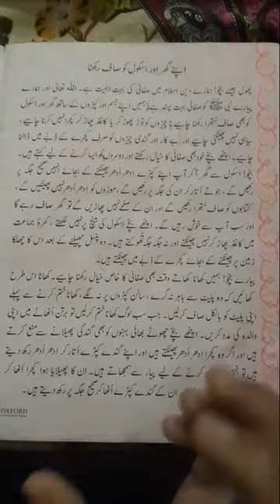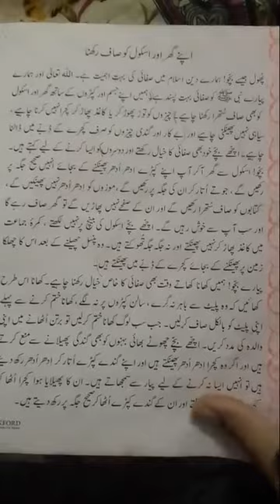Class 1 __ Mam Najaf Ihsan Islamiat __ Apne ghar aur school ko saaf rakhna